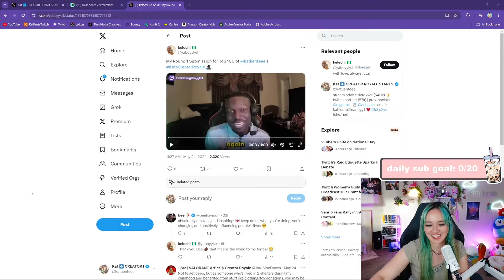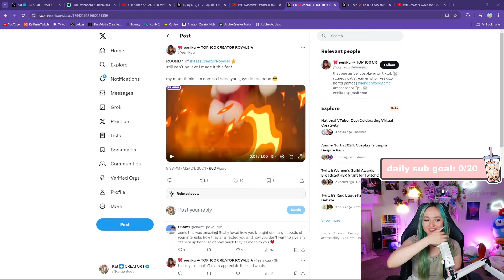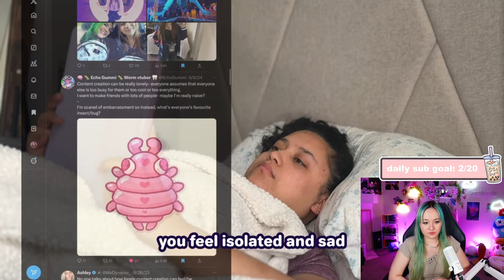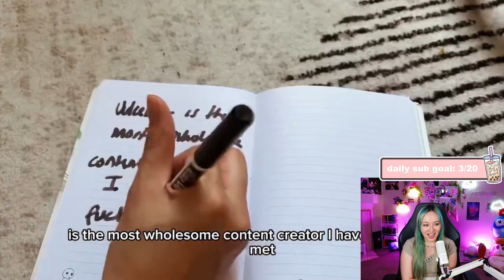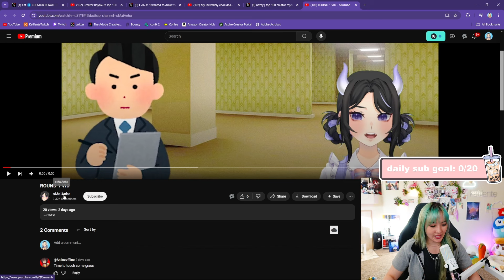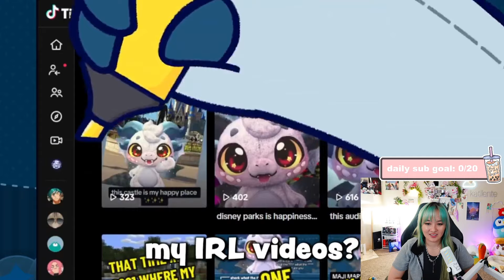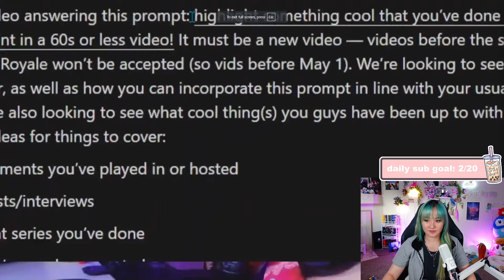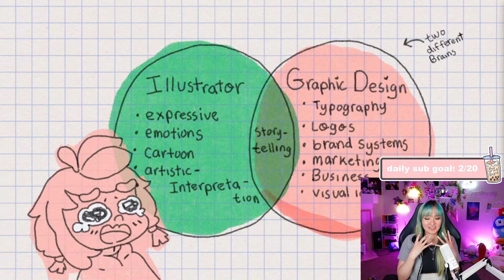Streamer Challenge Creator Royal 2 - Top 50 Submissions 👑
Thank you all for submitting!! The entries were so wonderful and we had a hard time choosing. If you don´t find yourself in the Top 50 - there is a chance to qualify over the redemption round!

Time Stamps:

00:00 Intro
00:23 Lucky Seyvn
01:24 Kel
02:26 Meowkyai
03:27 MaeFae
04:29 JGWu
05:31 Nylabot
06:33 Beehavior
07:32 CaraCakez
08:24 Eeniku
09:26 MadzMcgee
10:28 Vampupper
11:32 handmxde
13:23 Red Lariat
13:25 Yoshihiko
14:26 Sumsoom
15:33 OGMeep
16:35 BigBoyGames
17:37 Fairybunsie
18:42 NeoChampy
19:41 Collection Revolution
20:43 Kaoi
21:44 Juliebear
22:45 The Elder Gamesman
23:43 Lonely Croc
24:31 Catakemie
25:32 L9 Zhou
26:55 Julesvernnnn
27:58 Kjade
28:50 NewNezzy
30:00 QQ Maiahne
30:56 FutureMeek
31:59 AlyCatFae
33:04 Katkaishiii
34:06 GentleGiant
35:13 Scribblerox
36:15 Jebidori
37:18 Heejinfools
38:22 Jankster
39:23 GooCrewGaming
40:27 Jbroalsodraws
41:31 Junimo B
42:31 MarshMelodie
43:33 Valkrivers
44:35 Oi Boys
45:37 TreverseLive
46:42 LilPeach
47:42 FFsade
48:46 Galaxushii
49:45 Pogpals
50:46 Meggsxsi